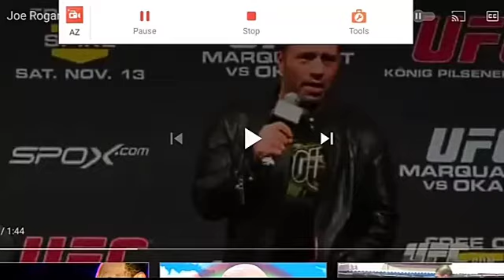JOE ROGAN GETTING CALLED A BITCH